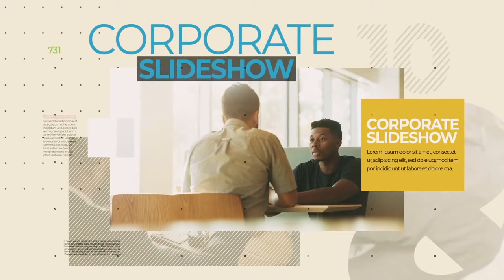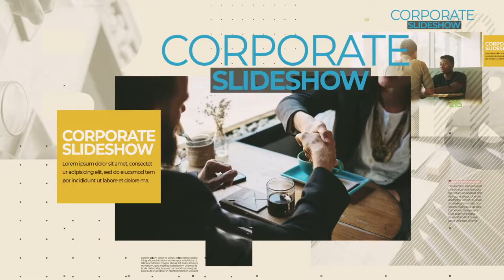Corporate Slideshow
Duration: 1:13
12 mediaholders and 24 textholders
Modular structure
Easy color change
100% After Effects
Video tutorial